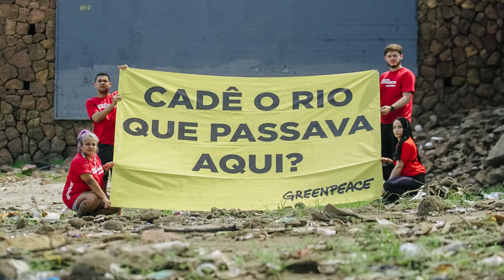Seca recorde afeta a população da Amazônia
Em 2023, a Amazônia enfrenta a maior estiagem já registrada. Para cientistas, o ciclo natural de vazante do rio foi impactado pelo fenômeno El Niño, que costuma tornar o tempo mais seco na região, mas também pelas mudanças climáticas que chegaram para ficar e fizeram deste ano um dos mais quentes da história. A seca alterou a dinâmica dos povos da floresta, instalando uma crise humanitária na Amazônia.